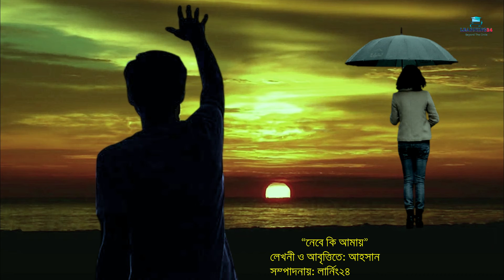নেবে কি আমায়- আহসান- কবিতা আবৃত্তি- Kobita Abritti -Nebi ki amay-Ahosan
এটি আমার অফিশিয়াল চ্যানেল। আমি চেষ্টা করব প্রতিনিয়ত নিত্যনতুন বিভিন্ন বিষয় নিয়ে ভিডিও দেওয়ার ।